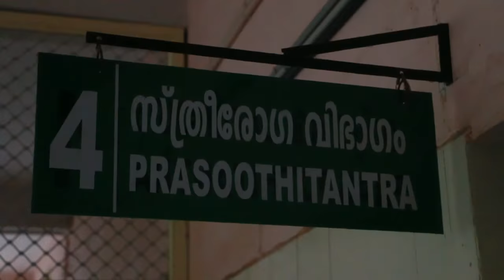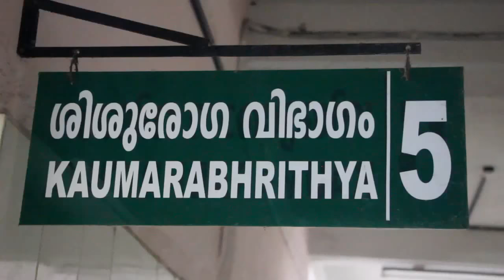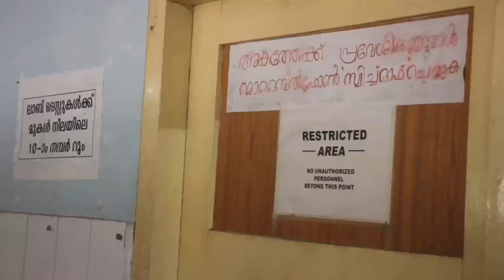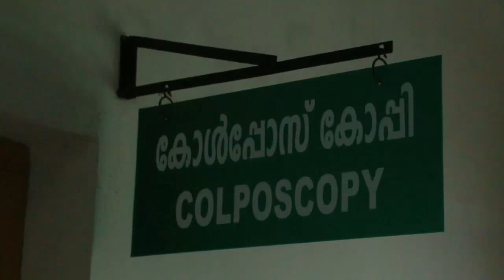GOVT. AYURVEDA MEDICAL COLLEGE HOSPITAL , PARIYARAM, KANNUR, KERALA, INDIA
Government Ayurveda College Kannur Hospital:

A 100 bedded Government Ayurveda College Hospital, Kannur, Pariyaram has been started functioning from 01/06/1998 in the 'A' Block of the College building to give clinical training to the BAMS students as per the norms prescribed by CCIM, New Delhi.  The functioning of the college hospital has been shifted to the newly constructed I.P. Block of the College hospital from 12/2004.  The P.W.D. building division has handed over the newly constructed O.P. Block of the Hospital Building in 03/2010 and the functioning of the Administration of the Hospital have been shifted to the newly constituted O.P. Block from 01/06/2010 onwards.

Government have enhanced the bed strength of Hospital from 100 beds to 150 beds from 08/2009 onwards.  At present 13 clinical Departments are functioning in the Hospital of which 2 Departments namely Department of Roganidana and Kriyasareera are P.G. Departments.